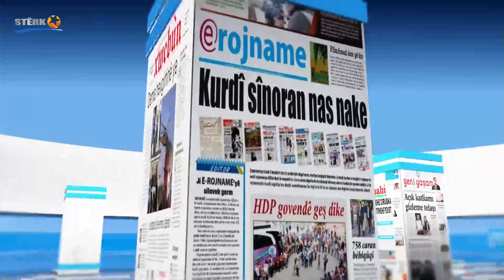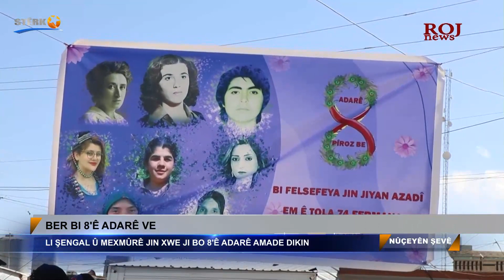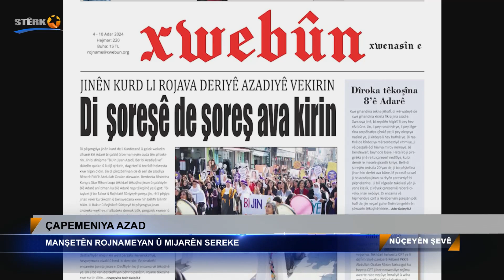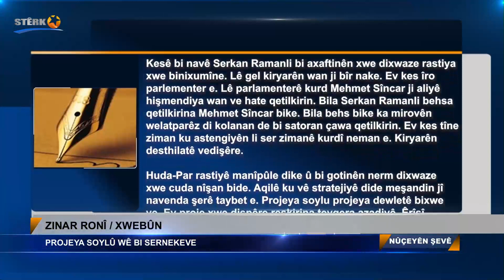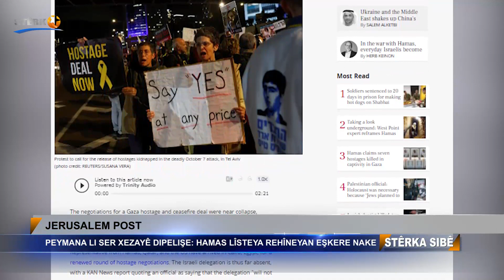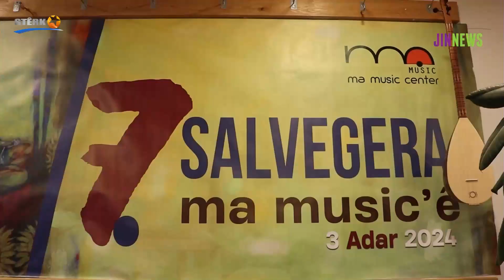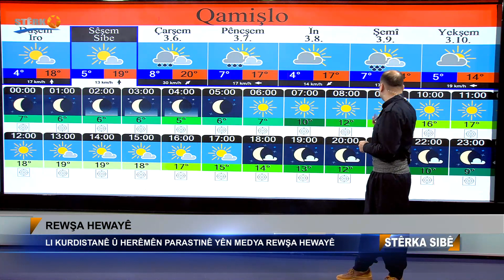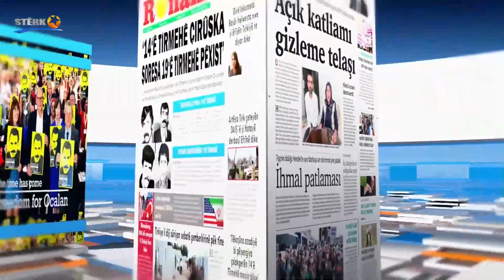Stêrka Sibê - 04.03.2024